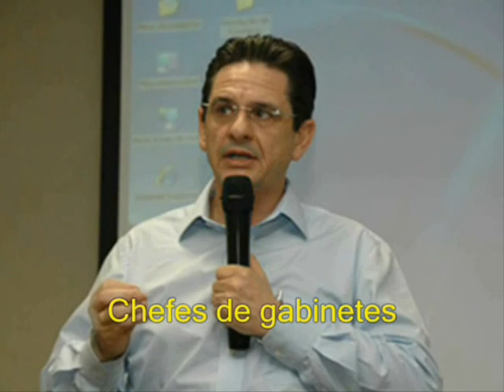VPR Riacho dos Machados Agradecimmento ao CET